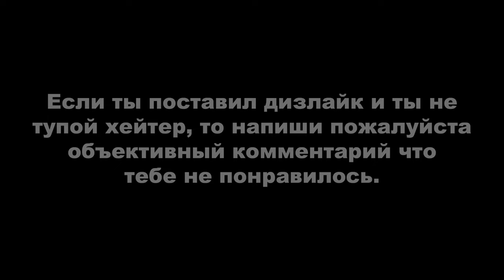GTA ONLINE ► ПОИСК ВСЕХ 100 ПРОДУКТОВ «LD Organics»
ЕСЛИ КОМУ НУЖНА ПРОКАЧКА В GTA ONLINE (ТОЛЬКО НА ПК! НА КОНСОЛЯХ НЕ ПРОКАЧИВАЮ!!!) - вк или, телеграм

00:00 - Начало
00:13 - Продукт: 1
04:06 - Продукт: 10
08:06 - Продукт: 20
12:48 - Продукт: 30
18:31 - Продукт: 40
22:52 - Продукт: 50
26:43 - Продукт: 60
30:54 - Продукт: 70
34:53 - Продукт: 80
39:11 - Продукт: 90
42:43 - Продукт: 100
44:13 - Одежда